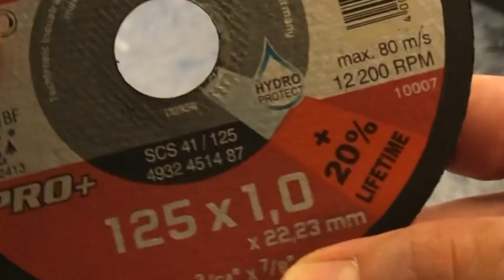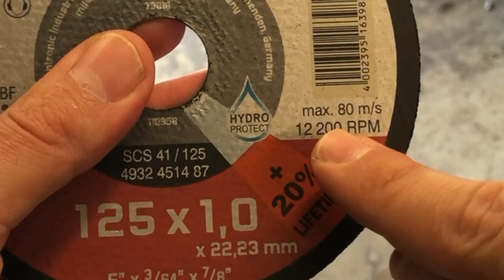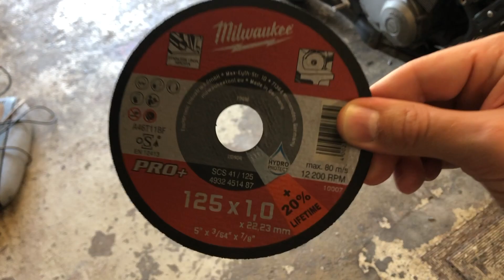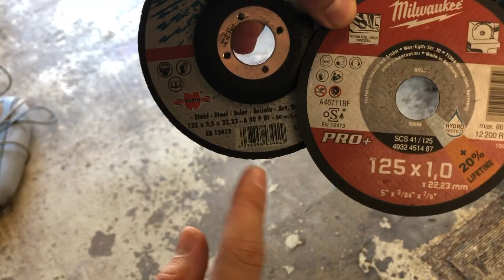🔧 LES DIFFERENTS DISQUES DE DISQUEUSES ? 🔵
🔵 CODE PROMOTION - 12% chez Banggood !!! lien ci dessous 🔵

Dans cette nouvelle vidéo je vous partage mon tutorial pour que vous voyez vous même les différents types de disques qu'ils existent sur le marché.

00:00 Introduction
00:25 disque à couper
02:49 disque à meuler
03:45 disque à polir
04:25 disque type "brushes"
04:40 conclusion

Reparation electrique
Diagnostique de pannes